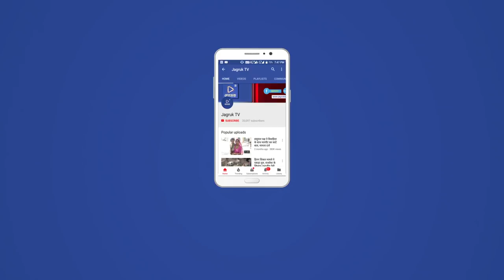JAGRUK TV- बाड़मेर:पत्रकार दुर्गसिंह को रंजिशवश एससी /एसटी में फंसाया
बाड़मेर के निडर, निर्भीक एवं सत्य की तह तक जाने का माद्दा रखने वाले पत्रकार दुर्ग सिंह राजपुरोहित को रंजिशवश एससी/एसटी एक्ट में फंसाया गया है। दुर्ग सिंह राजपुरोहित के मामले में इस आम धारणा को बल मिला है जिसमें कहा जाता है कि पुलिस, राजनेता, प्रशासन और संवैधानिक पदों पर बैठे व्यक्ति यदि एक साथ मिल जाएं तो होनी को अनहोनी करना उनके लिए कोई बड़ी बात नहीं। बाड़मेक के एक निर्भीक पत्रकार को भी इस मिलीभगत का शिकार होना पड़ा है।
बता दें कि जो दुर्गसिंह राजपुरोहित के खिलाफ बिहार के पटना मेंं मारपीट और जातिसूचक शब्दों का इस्तेमाल करने का मामला दर्ज कराया गया है। यही नहीं इस कथित मामले में शनिवार को उन्हें गिरफ्तार कर राजस्थान की पुलिस ने अपने खर्चे पर सड़क मार्ग से पटना लेकर गई जहां संबंधित कोर्ट में पेश करने के बाद पत्रकार को जेल भेज दिया गया। बताया जा रहा है कि दुर्गसिंह राजपुरोहित के खिलाफ पटना की एससी/एसटी अदालत में राकेश पासवान नामक व्यक्ति ने मामला एससी/एसटी एक्ट और आईपीसी की धारा 406 में दर्ज कराया है। मामले में कोर्ट ने प्रसंज्ञान लेते हुए दुर्गसिंह राजपुरोहित के खिलाफ गिरफ्तारी वारंट जारी किया, जिसके तहत उन्हें तत्काल गिरफ्तार कर पटना भेज दिया गया।